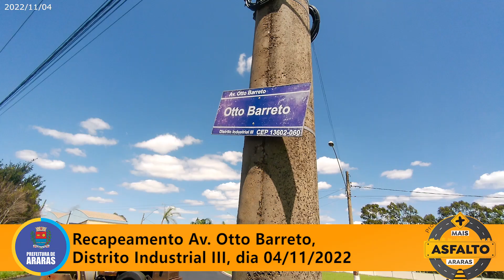Recapeamento da Avenida Otto Barreto (Distrito Industrial III) no dia 04/11/2022